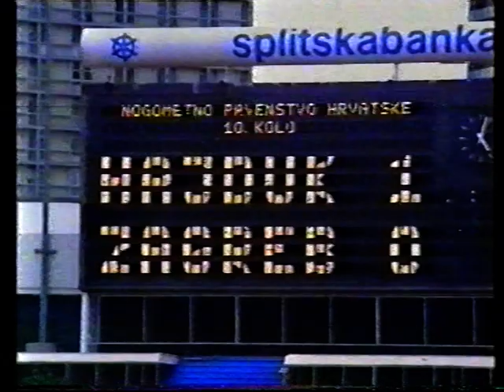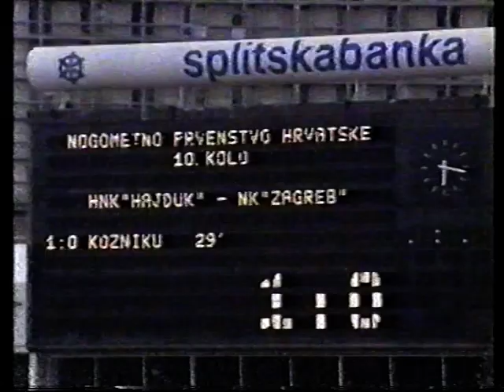Hajduk - Zagreb 1:0 1992. (Prvo prvenstvo Hrvatske)